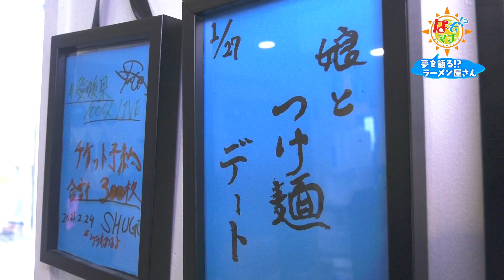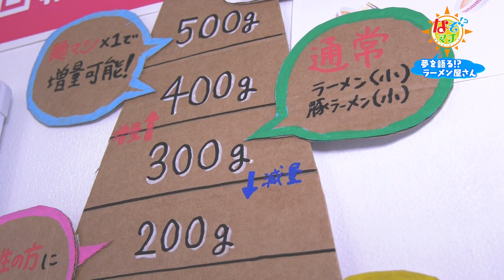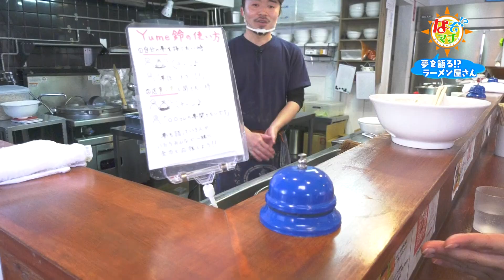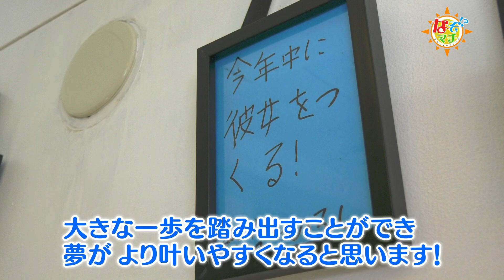なぞマチ!?2021/06/05▽夢を語る⁉ラーメン屋さん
松山市内の学生街にあるラーメン店。
肉汁あふれるチャーシュー、もちもち麺にボリュームたっぷりの野菜、パンチのある味わいが評判ですが、人気の秘密はそれだけではない。
“夢を語れる”“夢を聞ける”空間…？
そこで、その謎を解明するため、滝アナウンサーが体を張って大調査！

毎週土曜日　午後５時２４分放送！
世の中に存在するフシギ・ギモン・ヒミツ・ナゼ？・ナゾ…。知的好奇心をくすぐるこれらの興味をあいテレビ女子アナウンサーが解決します！

町はずれなのに繁盛する飲食店…自然に還るポリ？袋など、マチを見渡せば、世の中はいろんな“ナゾ”であふれています。そんな謎を解明するのはあいテレビの女子アナウンサー！彼女たちが自分で見つけてきたテーマを含め、真相を究明すべく様々なテーマに臨みます！世の中に存在するフシギ・ギモン・ヒミツ・ナゼ？・ナゾ…。知的好奇心をくすぐるこれらの興味を解決します！